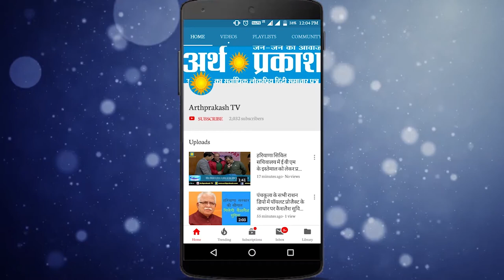EXCLUSIVE : करनाल से जेजेपी प्रत्याशी तेजपाल यादव का बेबाक इंटरव्यू देखें